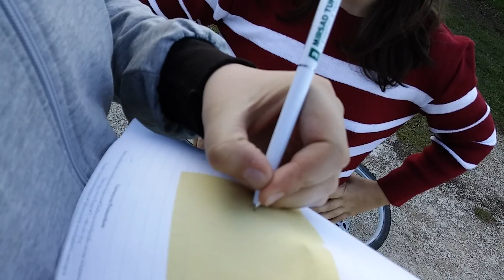Polaganje vozačkog za biciklo-položila